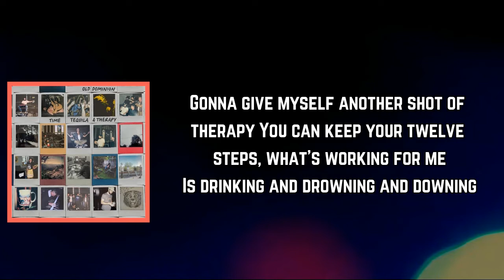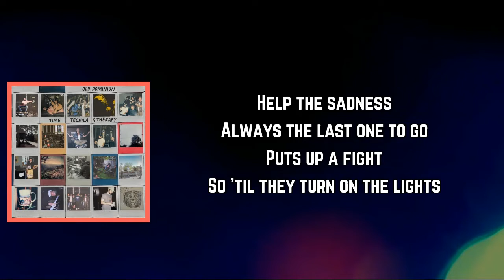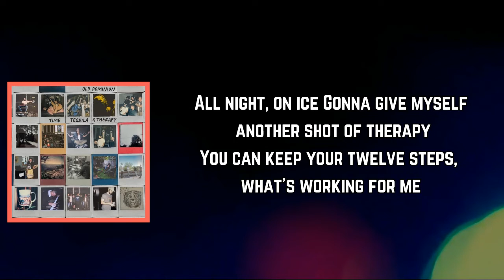Old Dominion - Drinking My Feelings (Lyrics)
Drinking My Feelings Lyrics:

[Verse 1]
There goes the anger
I've been hanging on to
Right down the hatch
Just like that
And there goes the jealous
Of that other fella
I knew she was hanging with
But I found a fix

[Chorus]
That's why I'm drinking my feelings
And beer label peeling and feeling
Alright, alright
I've been sipping and slipping
Myself right into oblivion
All night, on ice
Gonna give myself another shot of therapy
You can keep your twelve steps, what's working for me

[Post-Chorus]
Is drinking and drowning and downing
And chugging, shotgunning, nipping
Tipping and lugging, sulking, sinking
Drinking my feelings again
Yeah

[Verse 2]
There goes the bitter
It always goes down slow
Might burn a little
Ain't no thing 'cause I know it'll
Help the sadness
Always the last one to go
Puts up a fight
So 'til they turn on the lights

[Chorus]
I'll be drinking my feelings
Alright, alright
I've been sipping and slipping myself right into oblivion

[Bridge]
I'll see ya sorrow
And peace out pain
Melancholy, right down the drain

[Chorus]
Drinking my feelings

[Post-Chorus]
Drinking my feelings

[Outro]
Drinking and drowning and downing

Time,Tequila&Therapy